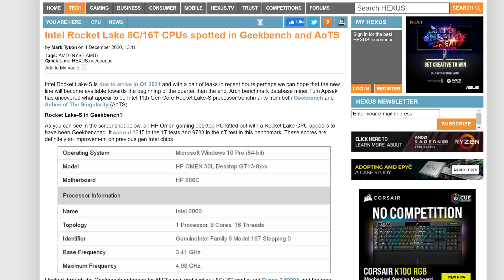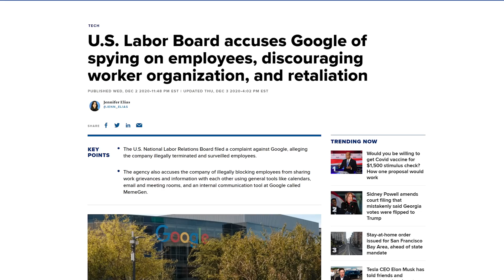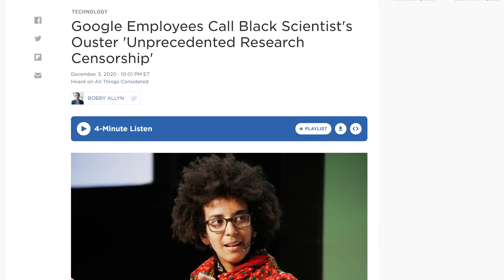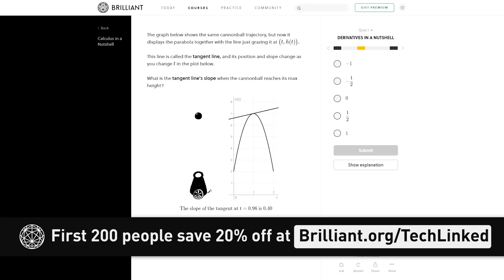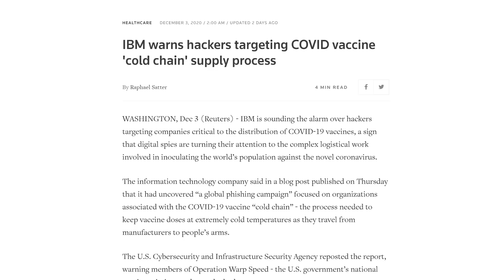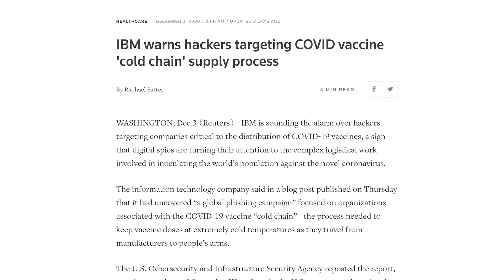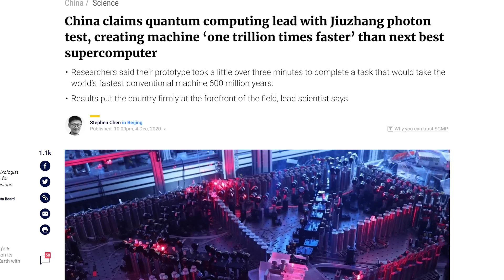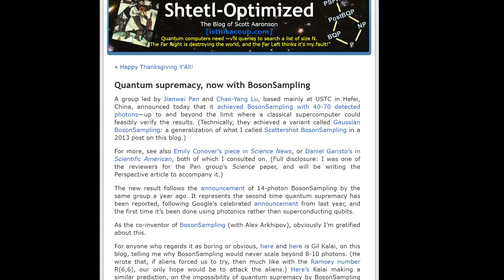Intel steals AMD's THING!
Timestamps:
0:00 YOOOOO
0:04 Intel Smart Access Memory
1:08 Google not being nice to employees
2:19 Watch GPU stocks suck on Twitch
3:24 BRILLIANT
4:03 QUICK BITS
4:11 Pixel XE leaks
4:36 Hackers targeting COVID supply chain
5:09 Verizon leaking customer info
5:35 WB movies in theatres and HBO Max
6:00 China declares Quantum Supremacy

NEWS SOURCES

SUPER SMART
Ryzen Smart Access Memory is now available on Intel

BLOCKING MORE THAN SEARCH RESULTS
Google in trouble for employee stuff

BETTER THAN THE MANDALORIAN
Thousands of people watching GPU stock-checker bot on Twitch

QUICK BITS

XECRET PIXEL
What the heck is a Pixel XE

THAT’S COLD, BRUH
Hackers are targeting COVID vaccine supply chain

TMI, VERIZON
Verizon leaks customer info through chat support service

I’VE GOT MIDNIGHT TICKETS
Warner Bros will release movies in theatres and online simultaneously

CHINA… NUMBER … ONE
Chinese physicists claim QUANTUM SUPREMACY